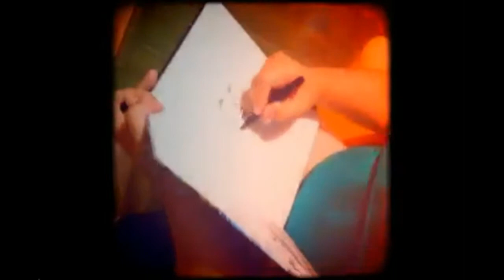Veliki Blek - Bane Kerac (2014)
Crta - Bane Kerac
Muzika - Tapiri - Veliki Blek